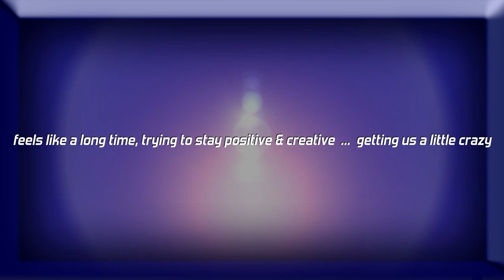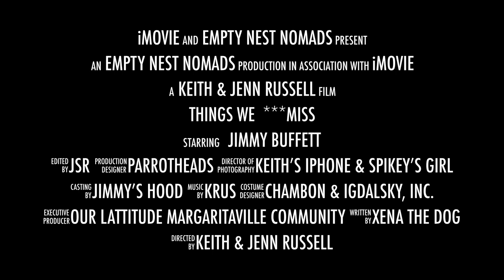Things we MISS...Latitude Margaritaville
This is the LAST of the Covid-19 videos we started to make in order to cheer ourselves and hopefully our friends and neighbors, through this chaos. We know its not quite over, but we are REALLY out of lyrics. We are sure there will be more videos revolving around this awesome place we call home. We had so much fun having fellow Latitude Margaritaville residents , and happily have managed to include so many. BIG SHOUT out to Jimmy Buffett's staff, especially Stuart and Tamara and the folks at BubbleUp and Sirius XM- that reached out so we could be part of a virtual private mini concert with JB and some of the Coral Reefers, we were very honored to be invited . We were beyond thrilled that he enjoyed our videos! This is an amazingly positive place to live.

We sincerely THANK all essential personnel and others who are out there trying to make sure the Corona Virus eventually lets life get back to a new "normal".  Living in Jimmy's Hood  here in Daytona Beach is one of the best decisions we have ever made. Wishing all of you continued health and a sense of calm and contentment during this time.

PS- don't forget to order to contribute if you are able to the fund to assist Margaritaville employees here at Latitude... you can do so with or drop to Phil Murphy at 1015 SeaShell Ct.

PLEASE take a minute to give us a "thumbs up" if you liked our video- we'd super appreciate if you shared the view with friends.